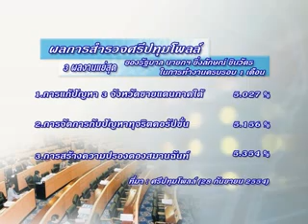ข่าวเด่นเศรษฐกิจ_01-10-54.flv